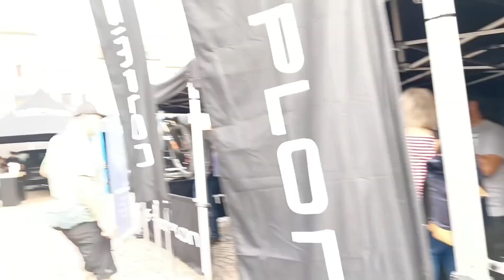BICYCLE 🚲🚲 FESTIVAL 🎎🎎 IN BRESSANONE,ALTO ADIGE - BOLZANO (ITALY)